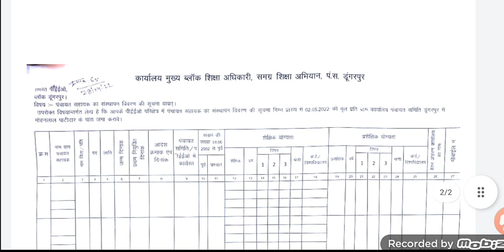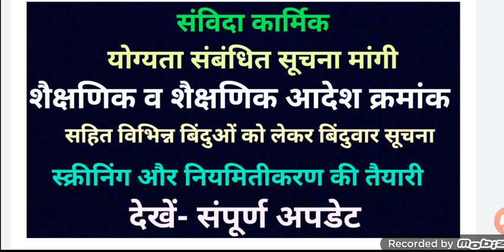संविदा कार्मिको की स्क्रीनिंग- नियमितिकरण को लेकर बिन्दु वार सूचना माँगी 👉 देखे- सम्पुर्ण अपडटे